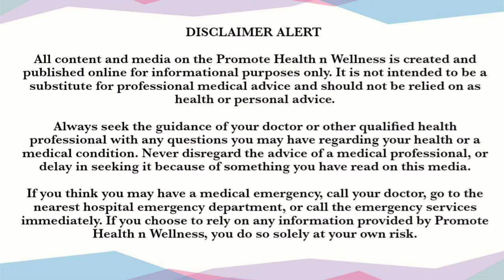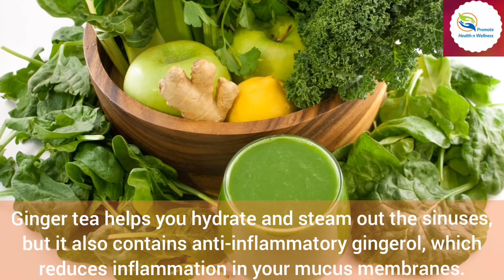10 Surprising Health Benefits of Ginger that are supported by Scientific Research | Dr Girisha CM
10 Surprising Health Benefits of Ginger that are supported by Scientific Research | Promote Health n Wellness | Dr Girisha CM